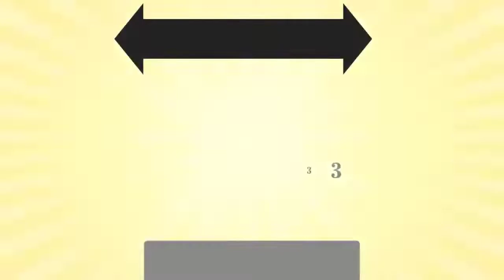Rajdhani Night Today 07/02/2022 | DAILY PASSING MATKA TRICK | Rajdhani Night Fix OTC | OS Games App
Rajdhani Night DAILY PASSING MATKA TRICK | Rajdhani Night Fix OTC

Hello , Dosto  Namaskaar 🙏 Swagat Hai Aap Sabhi Ka hamare OS Games You Tube Channel Par Jaha App ko Milta hai Free Otc Single Open Single Jodi Single Pannel Daily Free  Fix Jodi Rajdhani Night

मटका खेल कर लॉस  मे  गए सभी खिलाड़ियों को देखते हुए यह चैनल बनाया गया है दोस्तों आपको इस चैनल पर DAILY  फ्री गेम  हमारी  पास  प्रोफेसरों की टीम है हम मेहनत करके  लाइन ट्रीक फार्मूले का इस्तेमाल करके DAILY  हम आपको फ्री गेम देंगे  💯% FIX  गेम पास होता है सभी मटका अंक लाइन ट्रिक फॉर्मूले से निकलते हैं लूटने वालों स सावधान रहो फ्री गेम खेलो अपना गवाया हुआ सारा पैसा जल्द से जल्द कवर करें |

Hamara Game Daily Pass Hota Hai Aap Bhi Apna Sara Loss Cover Kar Sakte Hain Hamare Channel Ke madhyam Se Yaha Aap Ko Daily Fix Ank milega Jo 💯% Pass Hoga.